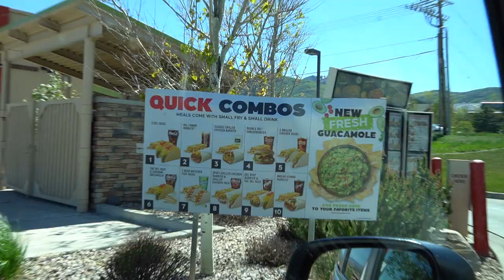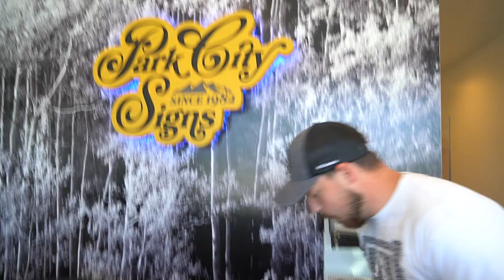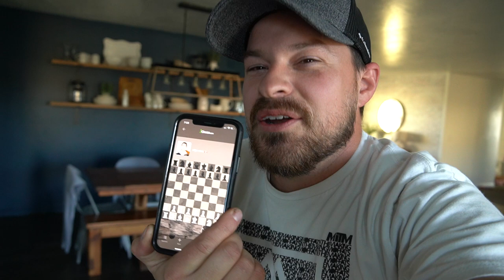KID'S HILARIOUS REACTION TO DISPOSABLE CAMERAS IN 2021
We can't stop laughing about our kid's hilarious reaction to disposable cameras!  In 2021, when everything's digital, they were SHOCKED that they couldn't preview the photo after taking it.  Oh my gosh, it was so funny!!

Dakota and Carson cannot wait to take their new cameras to school to document their last day!  Summertime is HERE!

Thank you all so much for watching!  We love you and hope you have an awesome weekend and summer! xo

Want to send us something:
The Moffat's